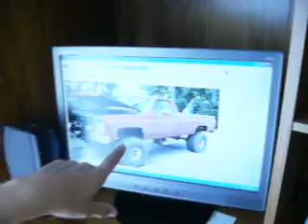redneck truck shopping on craigslist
very bored and not having much to do i just got on craigslist and found this nice truck to talk about